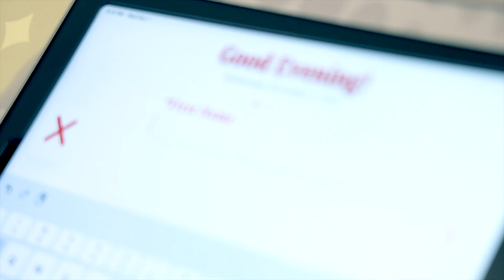Christmas Fun Video from ZAP IN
Santa Claus brings the real spirit to Christmas every year, and he always knows the perfect way to arrive. Happy Holidays from the ZAP IN team. Let’s keep the magic of living and loving alive.

ZAP IN sets the modern industry standard for an efficient automated visitor management system, complementing and enhancing your workforce.

Released in 2010, our visitor management app was the first original visitor registry app on iTunes App Store. Now, we are currently in our 5th generation of product. Using modern architectures that allow top performance, security and reliability as we constantly program new features to meet the modern demands of an evolving market. To be the first, and to stay there takes great effort to know the needs of our clients,  and build out the features that take complex functionality and make it simple to use. This has become our hallmark.

ZAP IN Visitor Management System collects and hosts sign-ins allowing visitors to conveniently input their information from a modern touch-screen tablet ensuring flexible, secure and organized sign-ins from real lifetime instantly notifying your company upon a visitor's arrival.

At ZAP IN we know that our customers rely on us as an important part of their business processes. We take our responsibilities to our customers seriously, and the security and reliability of the software, systems and data that make up the ZAP IN system are our top priority.

With ZAP IN Visitor Management System, your data isn’t stored on your computer – if your laptop crashes, or gets lost, or stolen, all your data remains completely safe and unaffected.

ZAP IN is a visitor management system that is perfectly equipped to provide any shared space or workplace with a reliable workplace screening solution. We have been helping thousands of users in their efforts to track their visitors/employees, reduce their liability and create accurate and accessible traffic data reports for over a decade. ZAP IN maintains an encrypted cloud-based visitor log. Our Visitor Management System has integral features which allow our users to not only thoroughly screen all their visitors and employees as they enter but also contact trace in seconds if an outbreak were to arise.

Not only does a digital visitor management system do the core job of checking in visitors. But it also does a long list of things a pen and paper can't.

Get ZAP IN now for efficient visits and promising workflow. So throw out the binder and get ZAP IN!